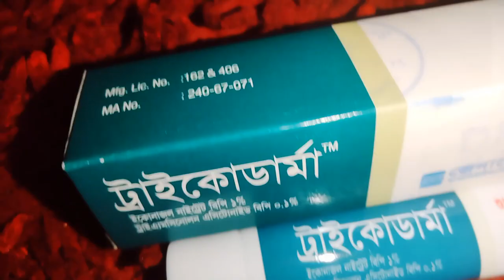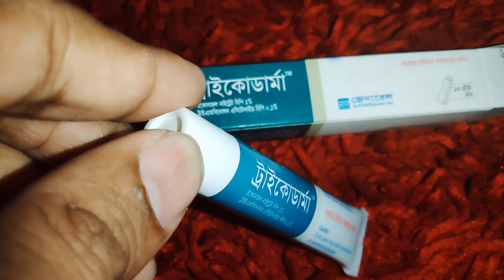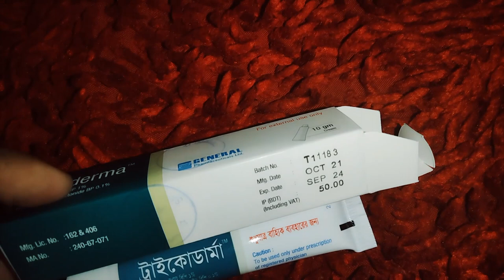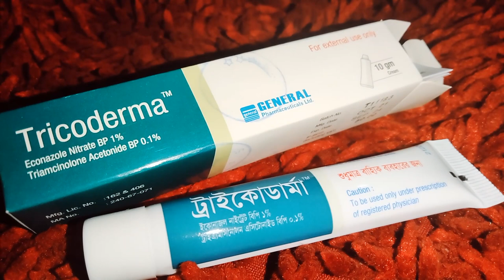১০০০% নিশ্চয়তা দিলাম, ভয়াবহ রকম দাউদ-চুলকানি-একজিমা দূর হবে | Tricoderm | Cream | General Pharma.